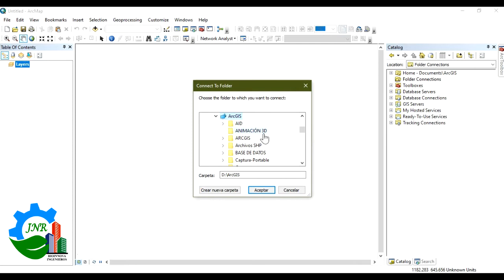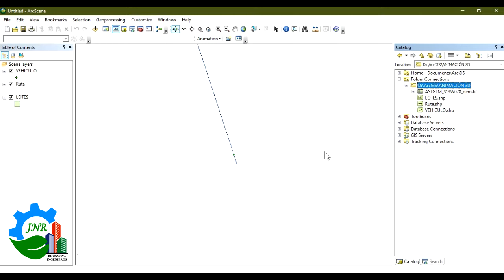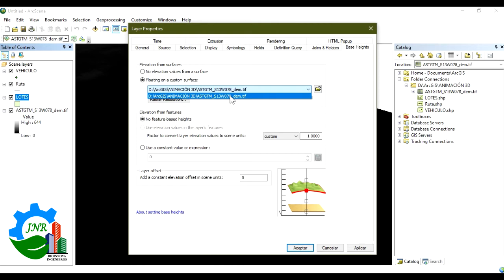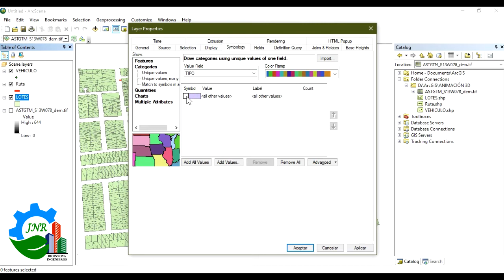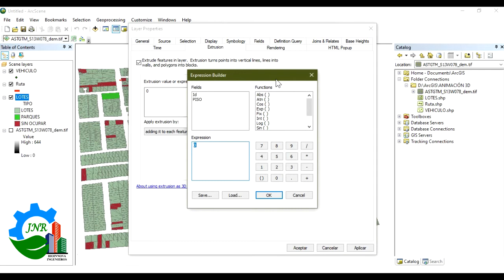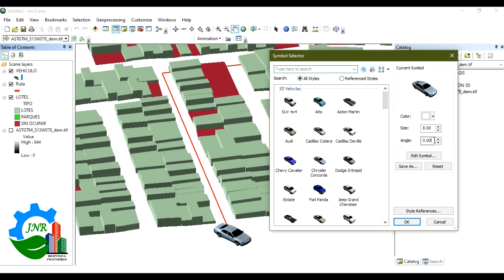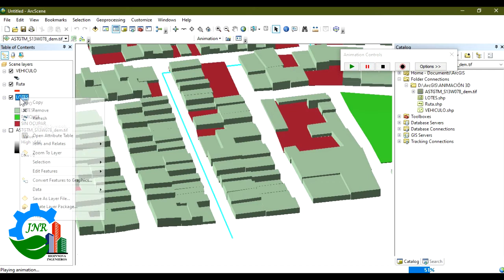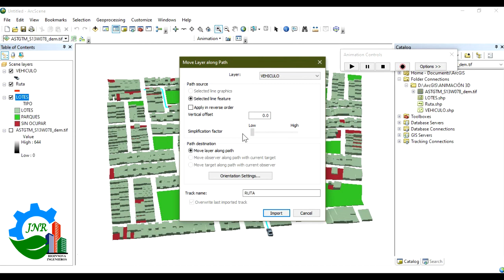COMO HACER ANIMACIONES EN 3D DE EDIFICIOS Y RUTAS EN ARCGIS 10.8